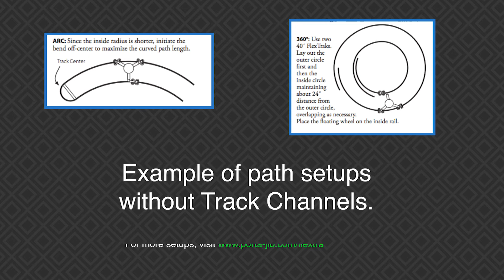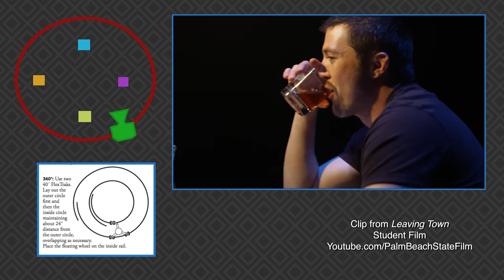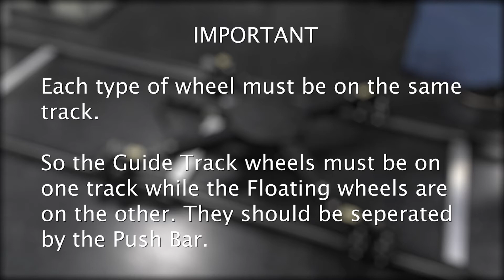Losmandy Spider Dolly Video Guide - PALM BEACH STATE FILM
This student tutorial covers how to assemble the Losmandy Spider Dolly and setups for track.

00:00 Track Path
03:19 Dolly Base and Wheels
05:15 Swivel Seat, Push Bar and DV Column
07:08 Seat and Platform
08:13 Mounting the Dolly Seat
PALM BEACH STATE COLLEGE FILM DEPARTMENT

PA: Patrick Sutanto